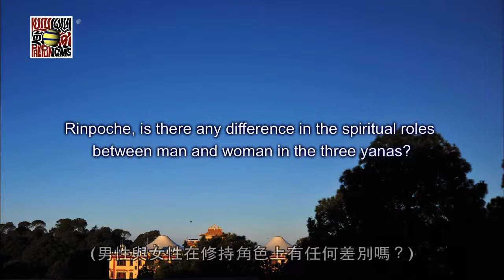【4】A Response to A Request Ⅲ / 一則請示與一個回應 Ⅲ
A Response to A Request  Ⅲ  ~ by The 12th Chamgon Kenting Tai Situpa
一則請示與一個回應  Ⅲ ~慈尊 第十二世廣定大司徒巴

Language: English
Subtitle: English、Chinese
語言：英文
字幕：英文、中文

Teaching Requested by:
Mr. Dorjy Zhaba
(Thai Boxing expert and Fitness Trainer)

At PALPUNG SHERAB LING MONASTIC SEAT (H.P) INDIA